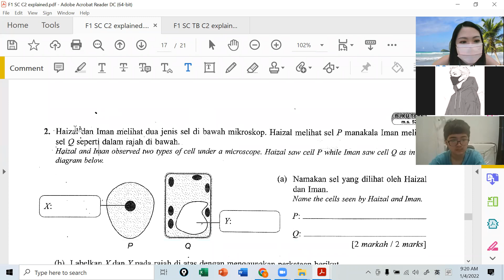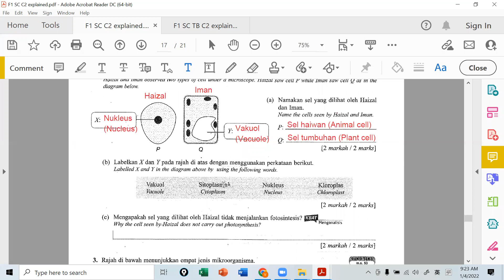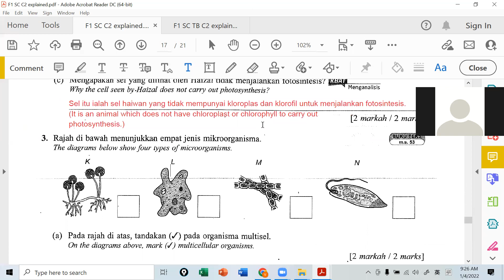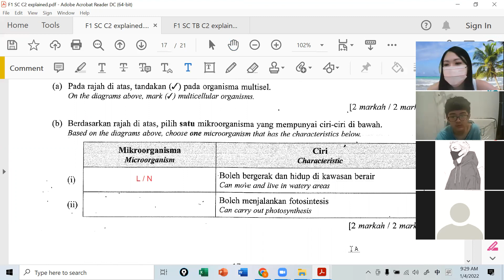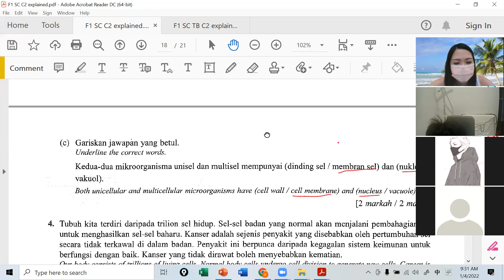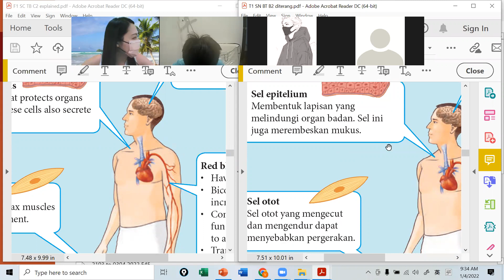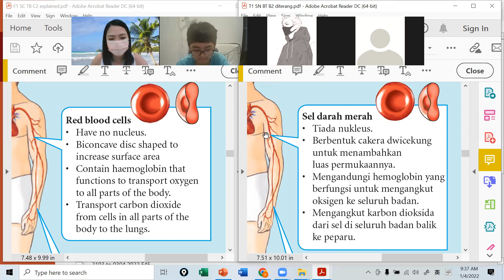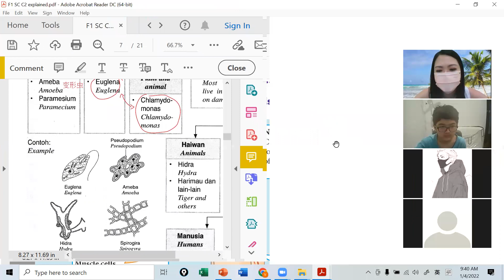F1 SC 01042022 Session 2